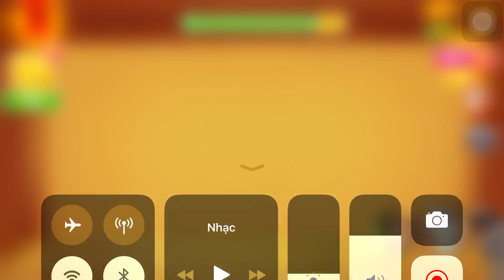The Buddy vs Machine | Kick the Buddy